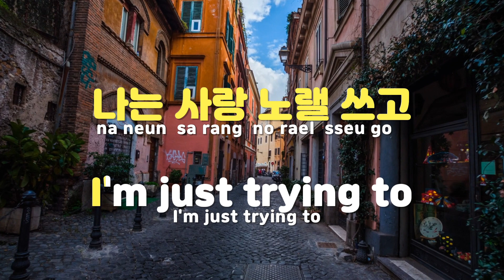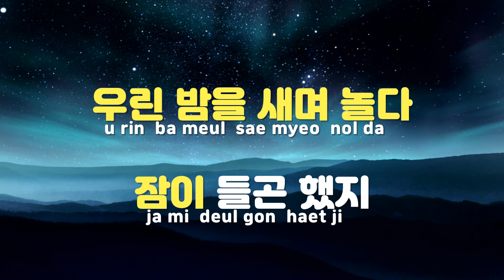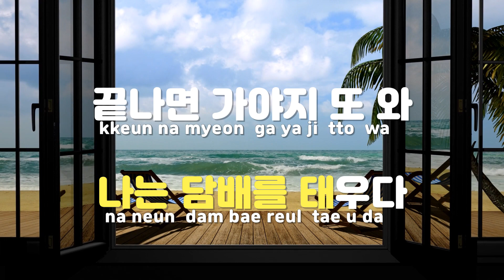[TJ노래방] 내가담배태울때 - 블루(BLOO) / TJ Karaoke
내가담배태울때(When I smoke)  --  블루(BLOO)